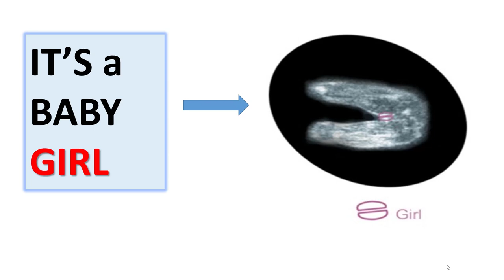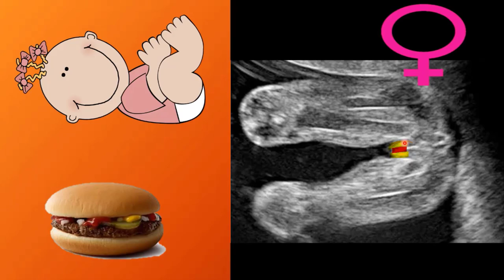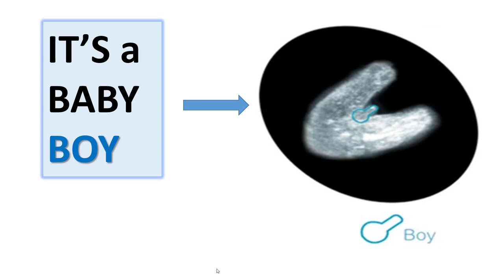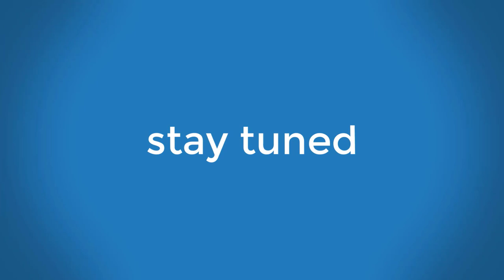Ultrasound scan showing baby girl | it's baby girl|know your baby gender on ultrasound image report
Ultrasound scan showing baby girl | it's
babygirl | know your baby gender on ultrasound image report
this video there is an intrauterine viable fetus showing external genetalia that showing baby girl.